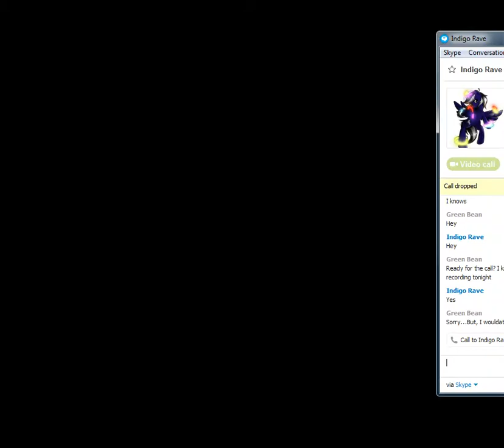Lets Play Pac Man 2 the New Adventures part 4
So, now that we finally have that damn guitar, time to begin our epic quest, to retrieve the cards, and stop the ghost witch!